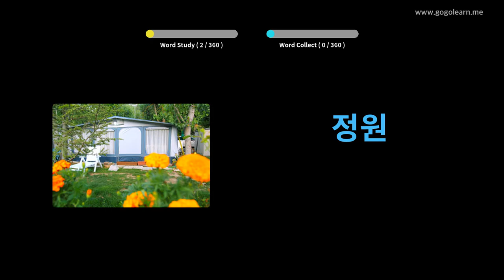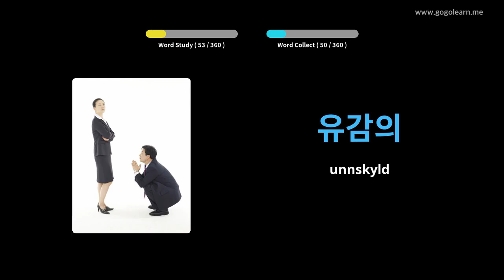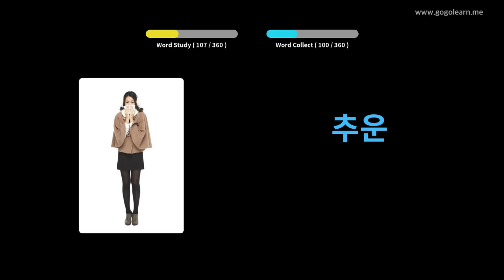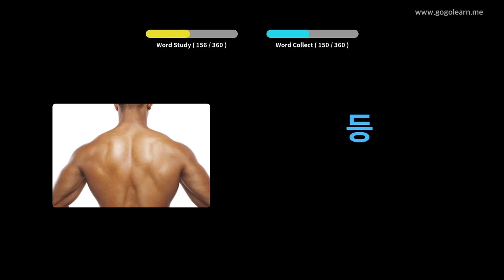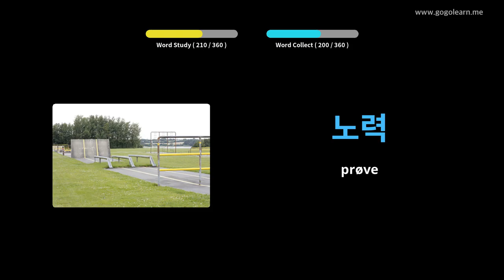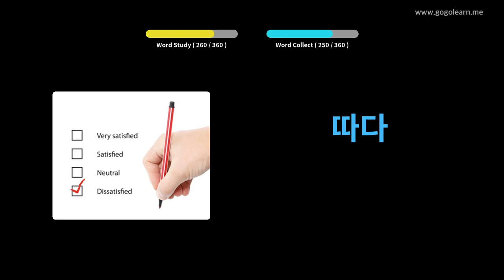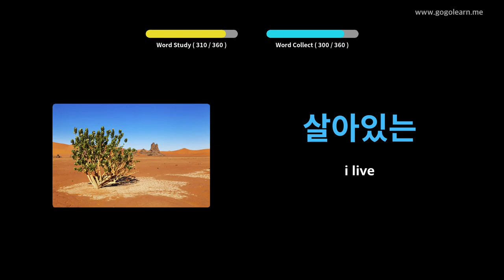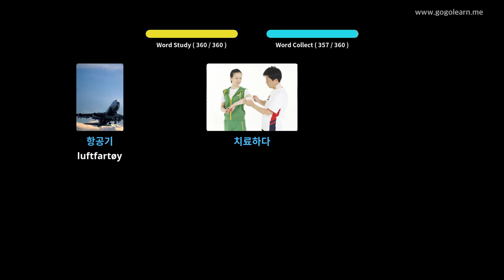Lære Korean Gjennom Bilder |Korean Vokabular Grunnleggende Barn | Golearn